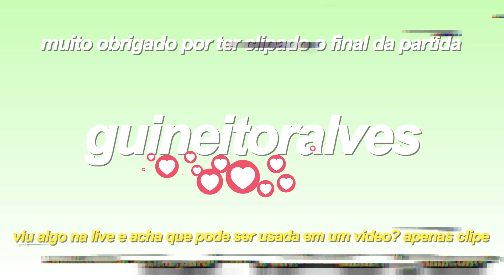MEU RECORD 23 KILLS TPP SOLO DEUS DO PUBG COM APENAS 7 DIAS DE GAME !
➡ Quer ter acesso ao Team Speak, grupo secreto no WhatsApp e ainda ganhar muitas outras recompensas?
Se torne um APOIADOR BOLADÃO!

Mande sua cartinha ou presente para:
CaDuSiMs
Caixa Postal 3550
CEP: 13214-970